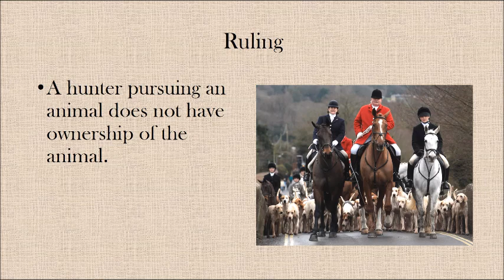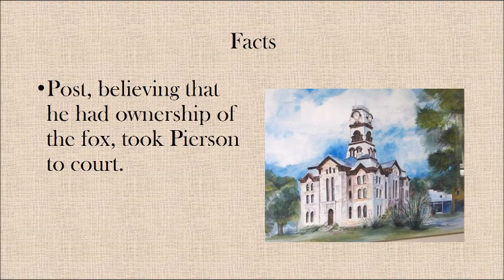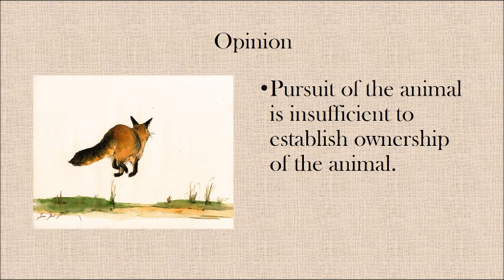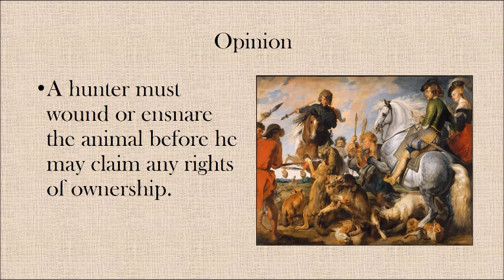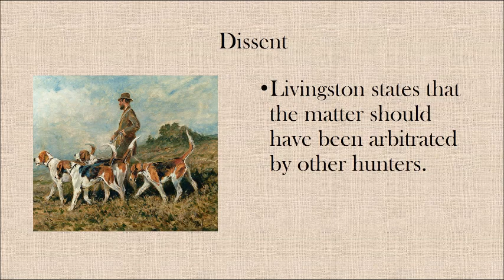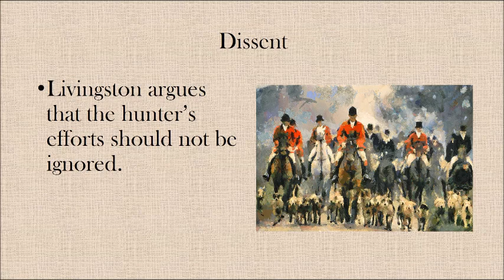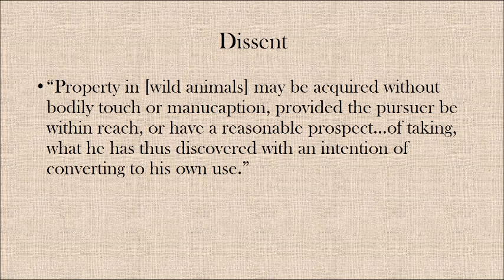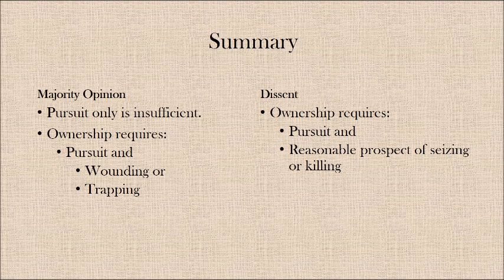Pierson v Post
This famous 19th century case is required reading for law students in the US. It decides the question of when/if a hunter has ownership of an animal he is pursuing.